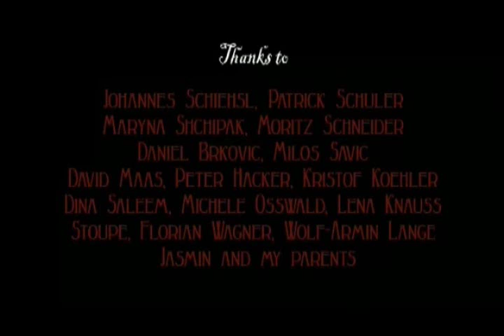[Exclusive] Dance With The Devil - Immortal Technique [Animated Short Film]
we can bring you this animated short film set to Immortal Technique's underground hit "Dance With The Devil". This was created by a German film animation student called Viola Baier, It has been screened at more than 20 festivals all over the World and won numerous awards.

And you can purchase 'Revolutionary Vol.I,' 'Revolutionary Vol.II' & his latest album/mixtape 'The 3rd World'.